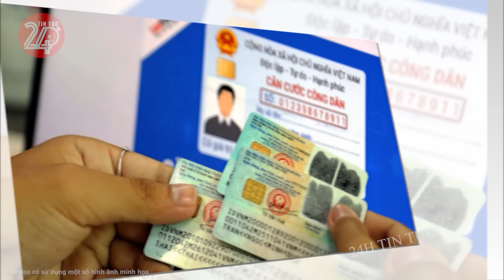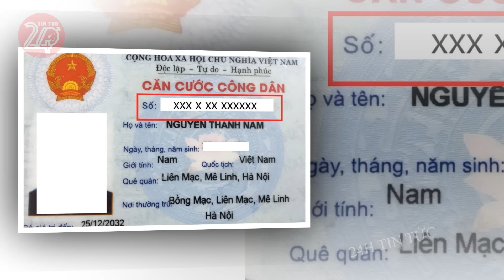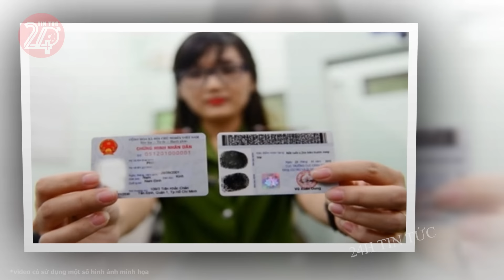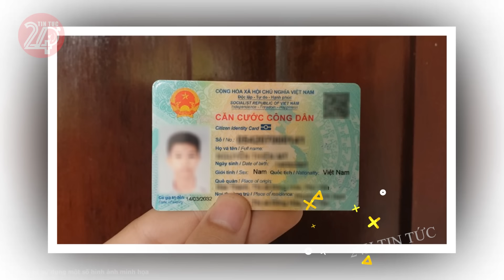Tin tức nhanh và chính xác nhất ngày 12/03/2024 Tin nóng Việt Nam Mới Nhất Hôm Nay